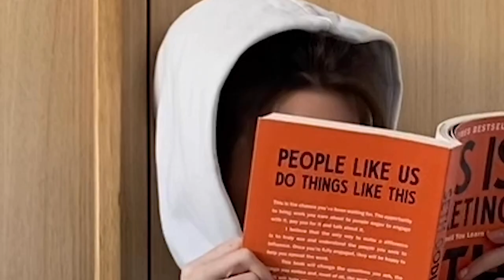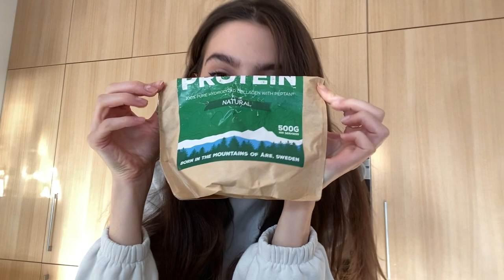5 daily habits that you NEED in your life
Sorry for the constant change in the audio!

In this video, I show you 5 habits that I do every day and which have helped me to feel better. This is something that I recommend for everyone, especially if you are lacking motivation in your life! Hope you learned something new from this :)

Geer used to film :
iPhone 11PRO

To edit :
Premiere Pro and After Effects